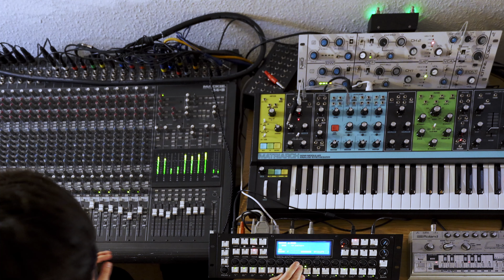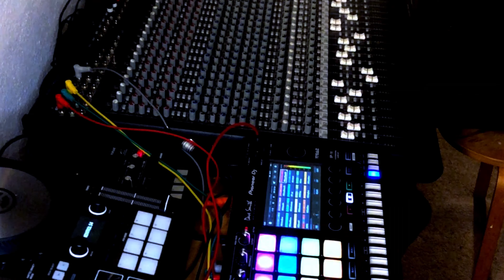Benjamin Damage | Matriarch All-Hardware Live Cirklon Techno Session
Winter lockdown live techno set with the Moog Matriarch, Cirklon, Roland TB-303 + TR 09, Niio, Jomox, Strymon & Toraiz running through a classic Mackie 8 Bus.